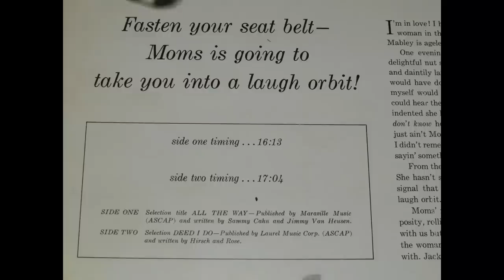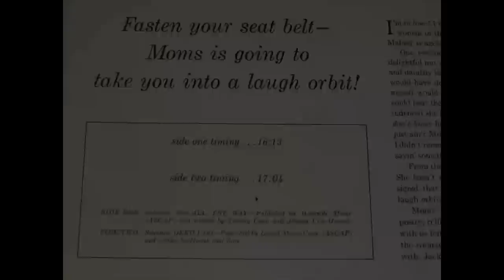Moms Mabley - Out On A Limb vinyl - 1964 Full Vinyl Album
The full 1964 vinyl album by Moms Mabley titled, Out On A Limb.  This album has full monologue on each side, no tracks.  Side 2 starts at timeline 16:00.